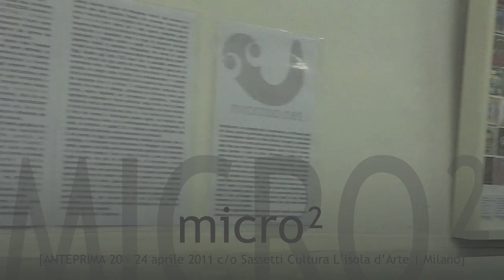micro² c/o Sassetti Cultura L'Isola d'Arte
Anteprima micro² 20-24 aprile 2011 c/o Sassetti Cultura L'isola d'Arte

ARTISTI: Aceto,  Addante,  Affore Lovino,  Ağar,  Agrini | Mae,  Aguirre Egido,  Aino | Effetto Neve,  Alba,  Albanese,  Alleva,  Allievi,  Altkuckatz,  Altomare,  Amadìo,  Amati,  Amato,  Andolfi,  Andriollo,  Annunziata,  Aparecida da Conceição,  Aprile,  Arena | Joar,  Argiolas,  Arisi,  Arisu,  Avolio,  Baggetta,  Baj,  Baldi,  Baldinelli,  Baraldi | Aka il baro,  Barazzutti,  Barnato,  Bartoli,  Battaglia,  Battello,  Battistella,  Bellarosa,  Belotti,  Bensi,  Benvenuti,  Bergamini,  Berna Berionni,  Berra,  Berzi,  Betta,  Biondi,  Bombardini,  Bondesan,  Bonetto,  Bonfatti,  Borsato,  Bottari,  Bricchi,  Bucciero,  Bugada,  Busillo,  Butera,  Caccaro,  Cacciatori,  Caeroni | Lyuza,  Cafagna,  Calabria | ACA,  Calcagno,  Calzoni,  Cammarano,  Campici,  Campioni,  Caraffini,  Carbone,  Carioti,  Carrera,  Casaburi,  Casalini,  Casazza,  Castelletti,  Cattalini,  Cau,  Cavalleri,  Ceci,  Centrone,  Cervelli,  Chawla,  Chincarini,  Chirco,  Chirico,  Chirulli,  Christa,  Cibils,  Ciccolella,  Cinque,  Ciocchetti,  Circhirillo,  Ciuchi,  Ciusani,  Codispoti,  Colasanto,  Colizzi,  Cominale,  Consonni,  Conti,  Corti,  Costarocosa,  Cotellessa,  Cotza,  Crespi,  Cristin,  Cupi,  Cutrano,  Cutrano,  D'Addario,  Dadich,  D'Anna,  D'Aries,  Davinio,  De Blasi,  De Cesario,  De Luca,  De Marchi,  De Nicola,  De Siati,  Debernardi,  Debord,  Delli Gatti,  Dente,  Deoro,  Di Carlo,  Di Giammatteo,  Di Scala,  D'Imperio,  Dolino,  Dossi,  Dostal,  Duarte,  Elçi,  Epis,  Escoms Estarlich,  Esposito,  Esquerra,  Ettori,  Eusebio,  Evangelista,  Facchiano,  Faini,  Falleti,  Falsaci,  Feriozzi,  Ferrari,  Ferzoco,  Fioramonti,  Follesa,  Fonsa,  Fontana,  Fortin,  Freddura,  Frigerio,  Gaddi,  Gagliardi,  Galardini,  Galarza,  Galasso,  Gallo,  Gambaro,  Gambetti,  Gandini,  Garbin,  Garcia,  Gavrilas,  Ghidini,  Ghidotti,  Gianoglio,  Gilardi,  Gioia,  Gioielli,  Giraldi,  Giuffrida,  Giunta,  Gojani,  Greco,  Greco,  Gremm,  Grossi,  Grotto,  Grubic,  Gualini,  Guasti,  Guidi,  Gustini,  Haas | Dingo Babusch,  Hildegund,  Ielapi,  Illuminato,  Ingrascì,  Ioan,  Johnson,  Kabba,  Karwowska,  Klein,  Knuepfer,  La Femina,  La Neve,  Laurenza | Càsmen,  Lauro | Claus,  Lelli,  Li Vigni,  Lillo,  Lis,  Lomuscio,  Longo,  Lopiano,  Lopiano,  Loro | Hi Jeff,  Loscialpo,  Lovati,  Lunghi,  Maestrini | Simosimo,  Maggi,  Maggiani,  Magnabosco,  Magni,  Majer,  Maldonado,  Manca,  Manoni,  Mantegazza,  Mariani,  Marianni,  Marino,  Marrali,  Marrancone,  Martinelli,  Martini,  Martinis,  Massei,  Mastropaolo,  Matarazzo,  Mattarelli,  Mauri,  Mazzei,  Mazzoleni,  Medda,  Mejía Sarmiento,  Mendicino,  Menna,  Merino,  Messina,  Metzli Montoya,  Miele,  Miozzi,  Mirabito,  Monaco,  Montalto,  Morales de Gianaria,  Moretti,  Moretto,  Moriconi,  Moriconi,  Mulas | Mulase,  Mulina,  Muñoz,  Musumeci,  Nadile,  Natalini,  Nordino,  Novacco,  Olivero,  Ollano,  Oltarzewski,  Ostan Simone,  Pacchiarotti,  Paglia,  Palermo | Crea,  Pallara,  Palombizio,  Panelli,  Panetta,  Panzacchi,  Parente,  Parentela,  Pascolini,  Pastore,  Pelizzari,  Peluffo,  Pervan,  Petronelli | Mar.gu,  Picariello,  Piccirilli,  Piemonte,  Pierandrei,  Pintaldi,  Pistolesi,  Porro,  Prota Giurleo,  Pulcinelli,  Pullano,  Punzina,  Puricella | Ranefritte,  Quercioli,  Rago,  Rago,  Rama | Fiutorama,  Ravizzotti | JO,  Recalcati,  Reguzzoni,  Režec,  Riehle,  Rietti,  Riviello,  Rizzo,  Rodríguez | _guroga,  Roedán,  Roman,  Rosati,  Rosati,  Rosazza,  Roselli,  Rossi,  Rossi,  Rovelli,  Russo,  Sacco,  Sala,  Salaris,  Sanjust di Teulada,  Sansevrino,  Santillo,  Sassi,  Sassu,  Scala,  Scesa,  Scuteri,  Seghezzi,  Sellerio,  Senso,  Seo,  Sergio,  Severino,  Silva,  Simmons,  Sinisi,  Sorgi,  Spadavecchia,  Spagnolo,  Spelta,  Speziali,  Speziari,  Squarcio,  Stradi,  Strukul,  Taffaro,  Tagliabue,  Tamanini,  Tani,  Taroni,  Teatro dei disincanti,  Tomaselli,  Torre,  Torres,  Toscano,  Trapani,  Trenta,  Trevisan,  Trikkilla,  Tuzzè,  Valia,  Valiani,  Valsecchi,  Vanoncini,  Vavarella,  Velardo,  Vergani,  Veronesi,  Vezzani,  Viganò,  Vitello,  Vittozzi,  Volponi,  Von Kazinyan,  Wandel,  Zanchetta,  Zanetti,  Zardini,  Zeballos,  Zelenkevich,  Zier,  Zohra,  Zorzi,  Zucchini,  Zuccollo

CURATELA: Anna Epis e Aldo Torrebruno, microbo.net